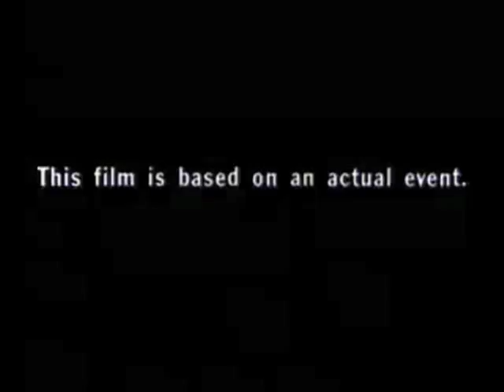Jess Hart - To the Liquor Store (On Time)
Every Canadian can sympathize with the need to make it "To the Liquor Store (On Time)" and Jess Hart gets you there in two short minutes with her gospel-influenced campfire single featuring Hart on acoustic gut-stringed guitar and harmonica. The Brit-born Montrealer has a knack for writing smart, snappy songs easily licensed for use in TV and film ("Lifestyle AD" and "Journalists") and is adept in marketing herself. This single is already available on most subscription-based music services, iTunes, Amazon in the U.S. and the UK., and is earning spins on campus and Folk radio shows in Canada.